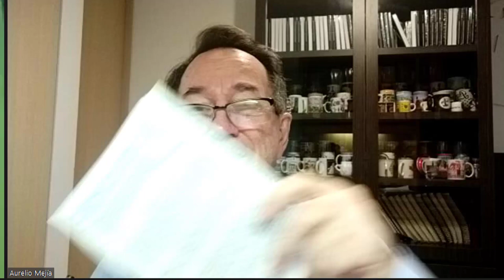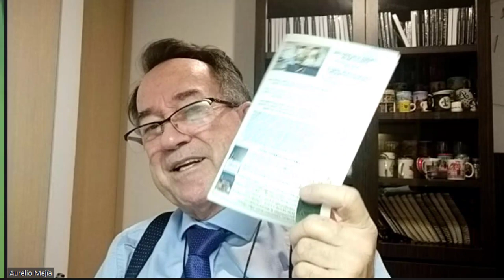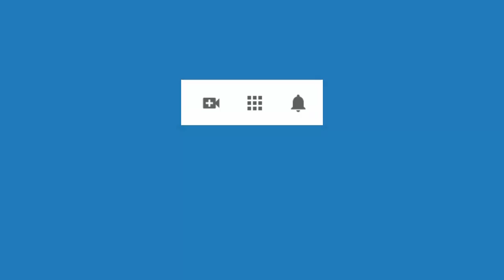4539 Eduardo Escoto entrevista a Aurelio Mejía acerca de hipnosis, Mesmer, extraterres, implantes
Eduardo Escoto entrevista a Aurelio Mejía acerca de hipnosis, Mesmer, extraterres, implantes, en el programam Paranormal.
Envigado, Antioquia, Colombia, 30 agosto 2020.